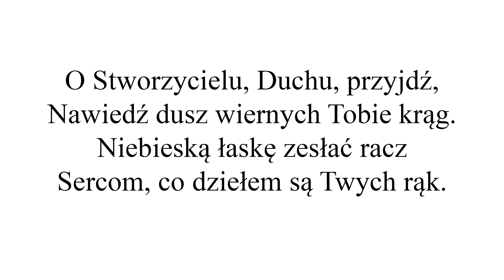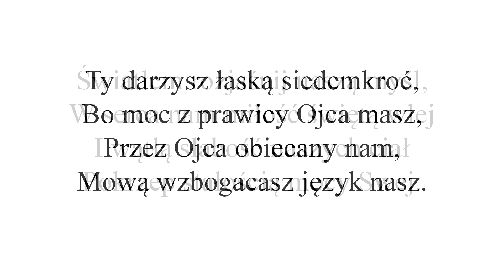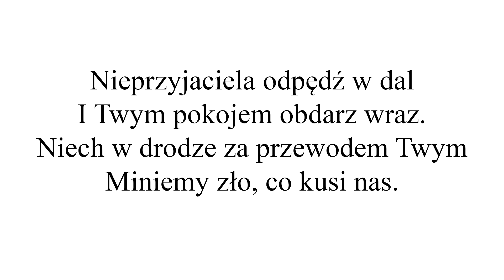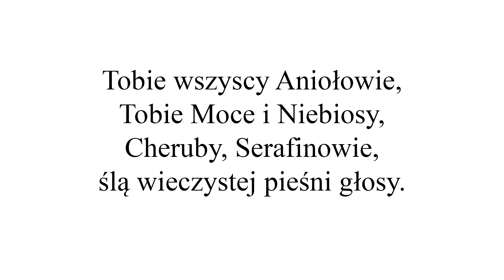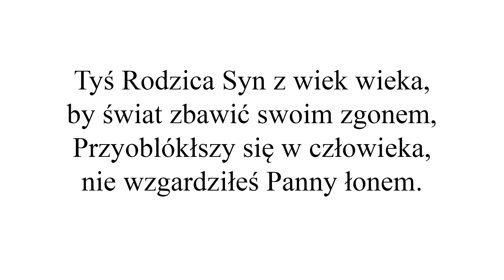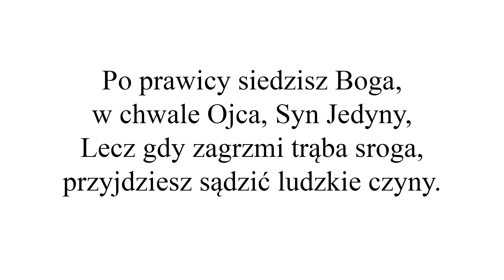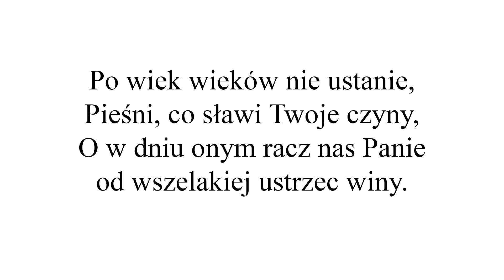Akt ofiarowania się Jezusowi Chrystusowi przez ręce Maryi | Dzień 34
Internetowe przygotowanie do oddania życia Jezusowi przez ręce Maryi w 33-dniowym cyklu, który rozpoczął się 28 kwietnia - w dniu wspomnienia św. Ludwika, a zakończył aktem zawierzenia 31 maja, w święto Nawiedzenia Najświętszej Maryi Panny (jednocześnie to Niedziela Zesłania Ducha Świętego).

Przez poszczególne etapy rekolekcji, jakimi są wyzbycie się ducha tego świata, poznanie siebie, Maryi i Jezusa prowadzili uczestników o. Mihovil Filipović SMM, o. Nikola Tandara SMM i o. Miro M. M. Ravlić SMM.

«Pod koniec trzeciego tygodnia wyspowiadają się i przyjmą Komunię św. w intencji oddania się Jezusowi Chrystusowi przez ręce Maryi jako niewolnicy z miłości, a po Komunii św., co spróbują uczynić zgodnie z opisaną niżej metodą (patrz «Traktat», nr 266-273), odmówią akt ofiarowania się. Przyrzeczenie to powinni złożyć również na piśmie i podpisać w tym samym dniu.

Byłoby dobrze, by tegoż dnia złożyli Jezusowi Chrystusowi i Jego Matce Najświętszej jakąś daninę jako pokutę za swe przeszłe niewierności wobec ślubowań chrztu oraz by przez to wyrazić swoją zależność od Jezusa i Maryi. Daninę tę może stanowić post, jakieś umartwienie lub jałmużna czy zapalenie świecy. Wystarczy rzecz najdrobniejsza, byle tylko dana z czystej intencji, bo Jezus patrzy jedynie na dobrą wolę.

Co najmniej raz w roku, w rocznicę ofiarowania się, należy odnowić ów akt, spełniając te same ćwiczenia przez trzy tygodnie. Zbawienne jest odnawiać je co miesiąc, a nawet codziennie, tymi słowami: Totus tuus ego sum, et omnia mea tua sunt - Jestem cały Twój i wszystko, co mam, jest Twoją własnością, umiłowany Jezu, przez Maryję, Twoją świętą Matkę».
(Traktat o prawdziwym nabożeństwie do Najświętszej Maryi Panny, nr 231-233)

►►►►MODLITWY◄◄◄◄

Utwór intro:
Upbeat Corporate by JP Bianchini